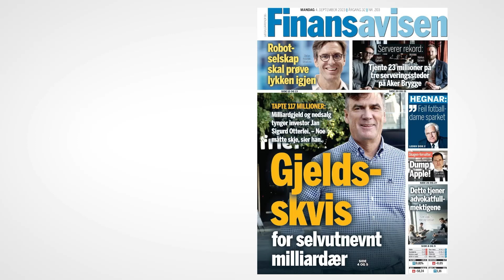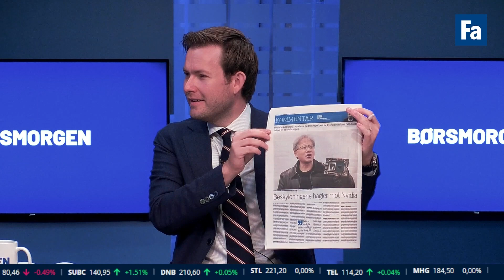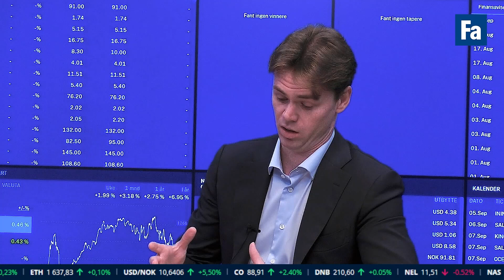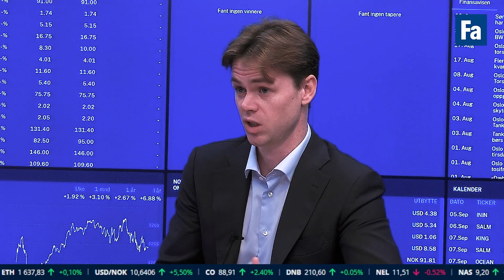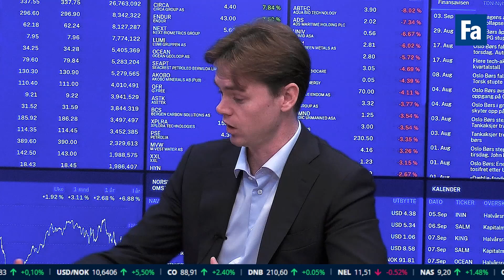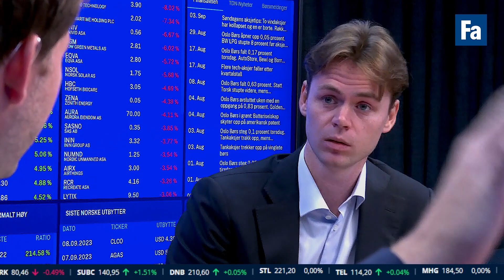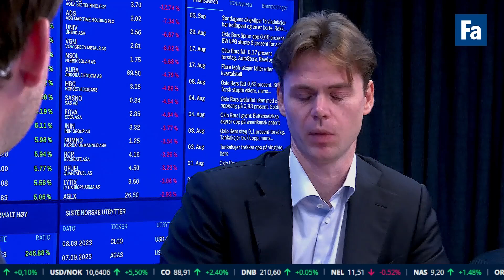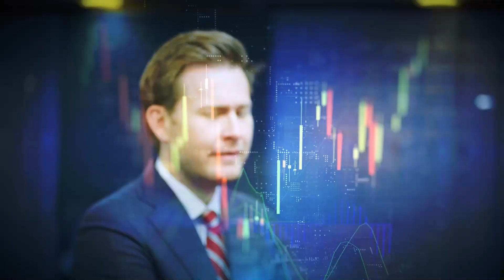En havvind-joker og Karl Johan ser ugler i Nvidia-mosen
Vi sparker i gang en ny uke med å se nærmere på spørsmålene som nå stilles om hva som skjer i AI-giganten Nvidia. Det blir også et dypdykk i offshore med analytiker Theodor Sørlie i Fearnley Offshore Supply. Vi diskuterer situasjonen etter mange år med oljebrems og hvor bra havvind kan bli for næringen. Ifølge analytikeren er ikke problemene som vi nå vet om i Ørsted, Vestas og Siemens Energy nok til å skape trøbbel for rederier som IWS og Edda Wind, men utviklingen av nye vindprosjekter fremover kan gjøre det. – Det er auksjonene som blir virkelig spennende, sier han.